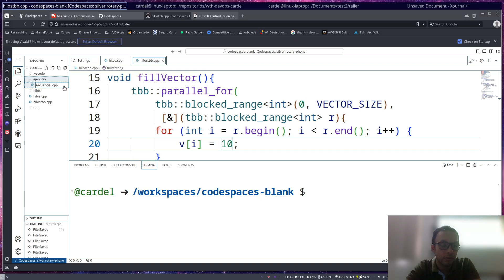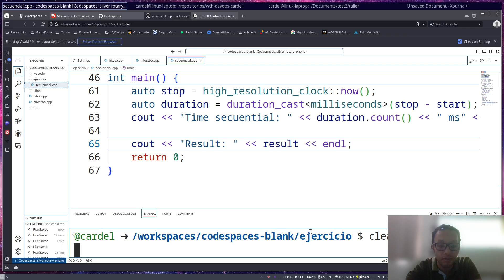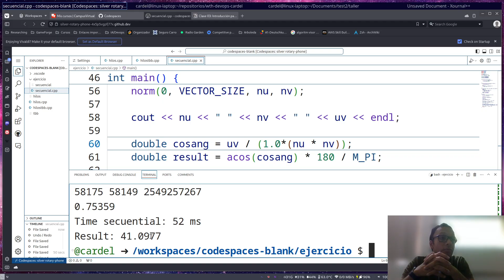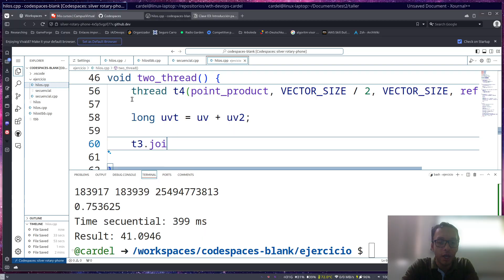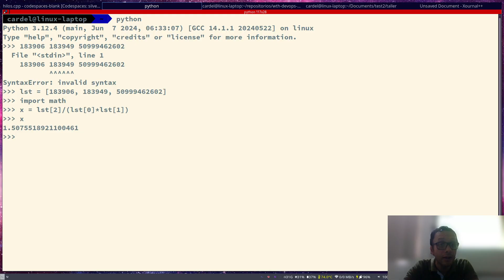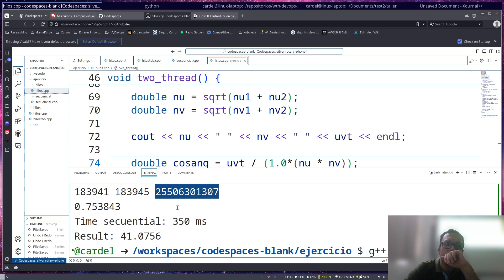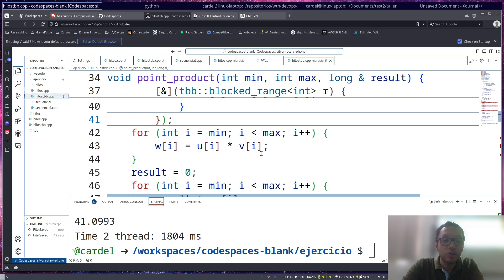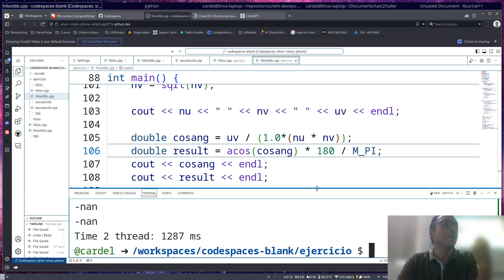Infraestructuras 2024 II G51 Clase 3 2 Explicación ejercicio paralelización